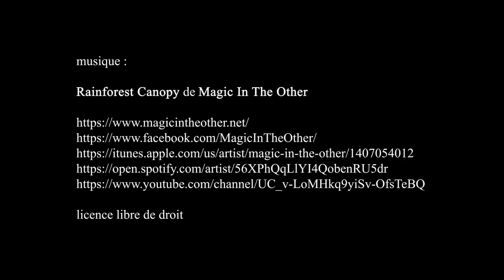Traversée de Paris estivale en anciennes - Paris août 2020